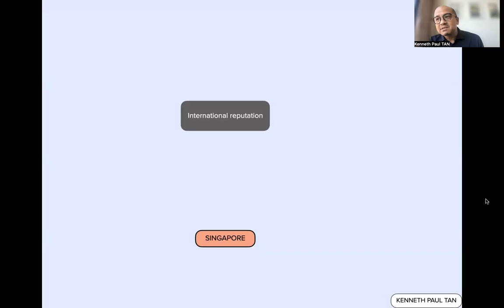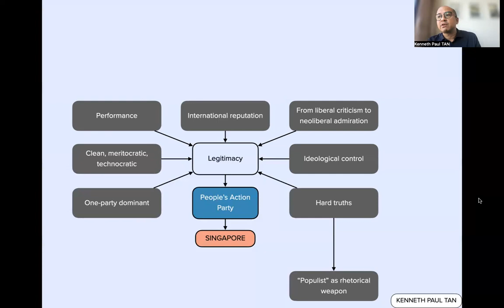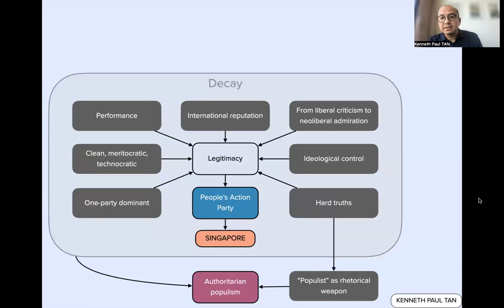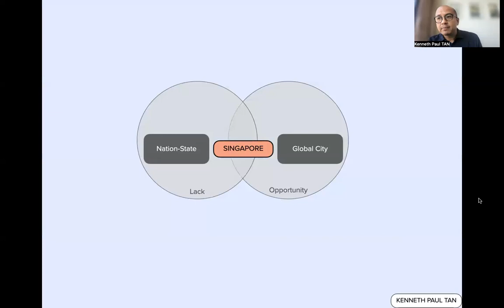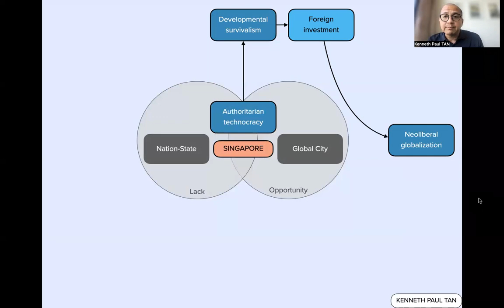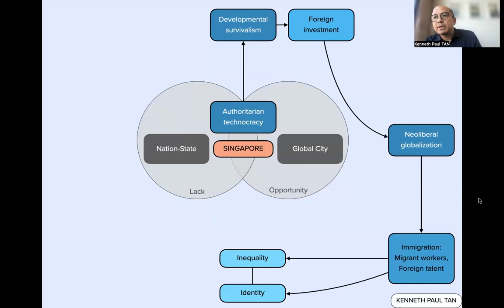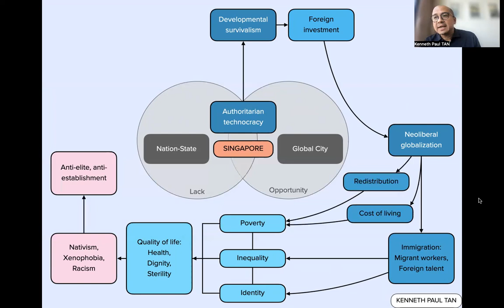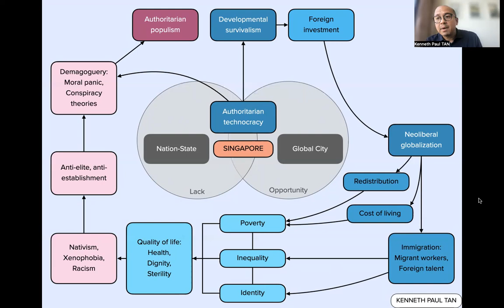"Authoritarian Populism in Singapore", a lecture by Kenneth Paul Tan, 26 October 2023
With its reputation for political stability, social cohesion, and economic wealth, global-city Singapore is very rarely discussed as a case for thinking about populist politics. In this lecture, Kenneth Paul Tan explores what lies behind this reputation and discusses how the Singapore system, led by a government celebrated as clean, meritocratic, and pragmatic, is now showing signs of change not necessarily in the direction of democratization, but towards authoritarian forms of populism.